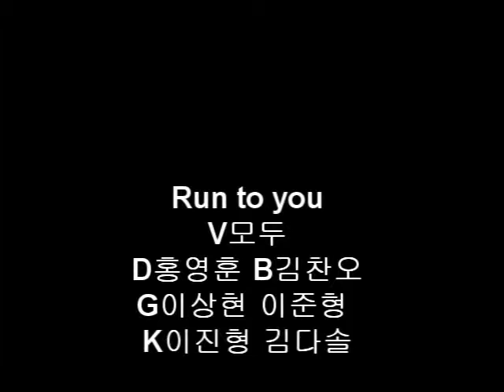목동BOB실용음악학원 2016정기공연 -Run to you/다함께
2016목동비오비실용음악학원 정기공연
D홍영훈 B김찬오
G이준형 이상현
K김다솔 이진형